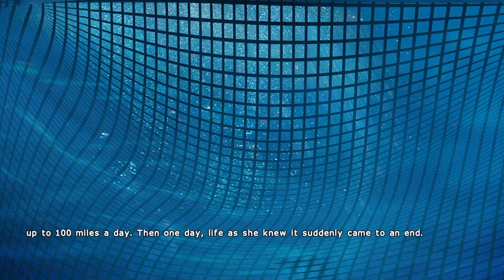Bad Voice Acting - Kitten Squad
Kitty cats  of doom!